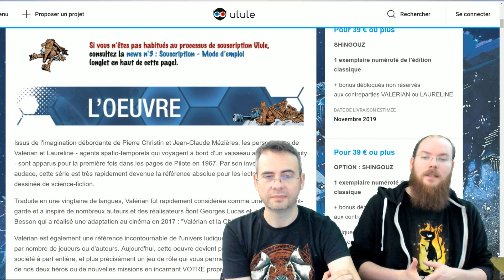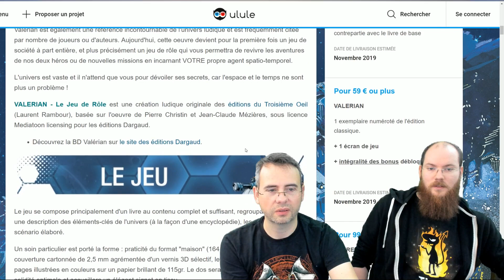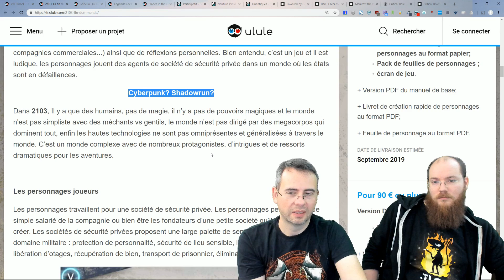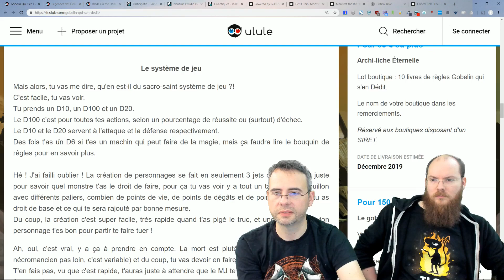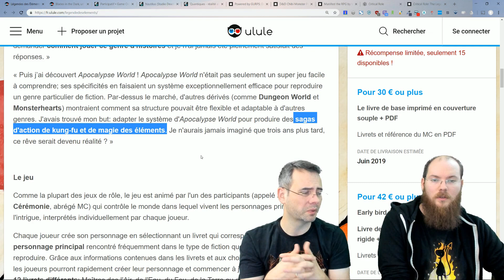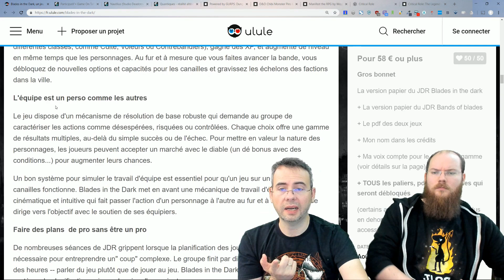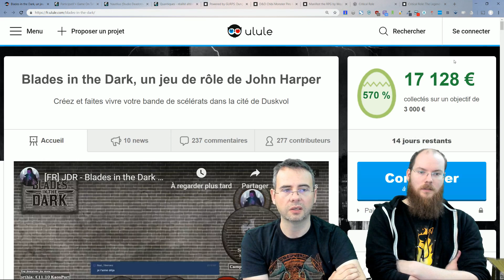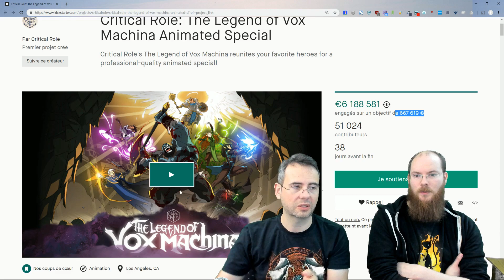Chronique jdr les financements participatifs de mars 2019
Pas mal de bon projets jeux de rôles dans les KS de mars.
Par contre, on note quelques projets un peu limite niveau de la qualité ou du réalisme à délivrer le KS.